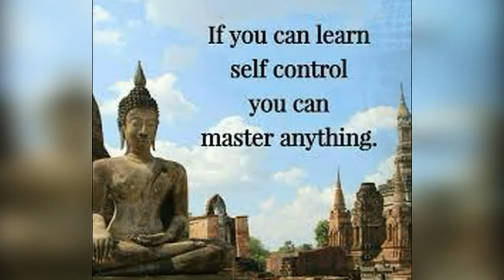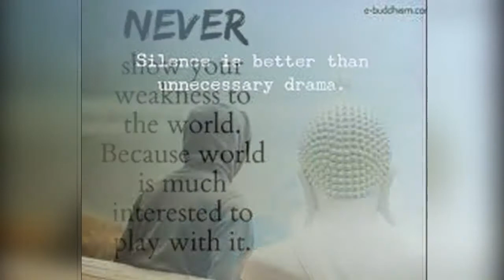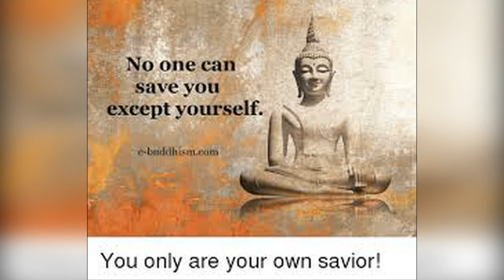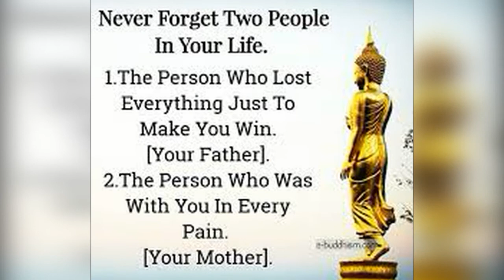Great Buddha's Teaching/Wonderful Words Of The Buddha